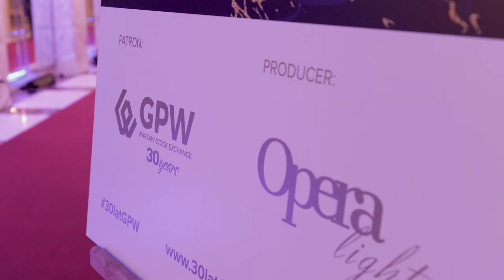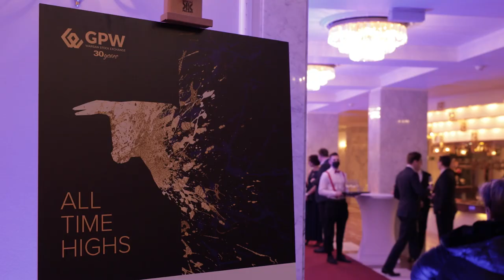30latGPW: relacja z jubileuszowych koncertów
17 i 18 stycznia 2022 r., w Teatrze Narodowym w Warszawie odbyły się kolejne koncerty „All Time Highs”, organizowane w ramach jubileuszu 30-lecia Giełdy Papierów Wartościowych w Warszawie. W uroczystości wzięli udział głównie pracownicy Giełdy oraz instytucji z nią współpracujących.
Koncert premierowy odbył się podczas Gali 7 października 2021 r.

Podczas koncertów wystąpili artyści, w większości biorący również udział również w nagraniu płyty „All Time Highs”:
• Krzesimir Dębski – dyrygent, konferansjer oraz aranżer wybranych utworów z płyty,
• Janusz Wawrowski – skrzypce (Stradivarius),
• Marcin Piekut – multiinstrumentalista, aranżer,
• Filip Wojciechowski Trio,
• Katarzyna Laskowska – sopran,
a także Kinga Kielich, Julia Rosińska, Marcin Wojciechowski, Rafał Korpik, João de Sousa, Mateusz Stankiewicz, Karol Wachnik. Solistom towarzyszyła orkiestra OperaLight. Widowiska uświetnili tancerze baletu OperaLight. Wydarzenia poprowadzili Agnieszka Oszczyk i Tomasz Wolny. Za produkcję płyty oraz koncertów „All Time Highs” odpowiadała OperaLight.

Płyta „All Time Highs” dostępna jest na oraz kanale YouTube GPW.